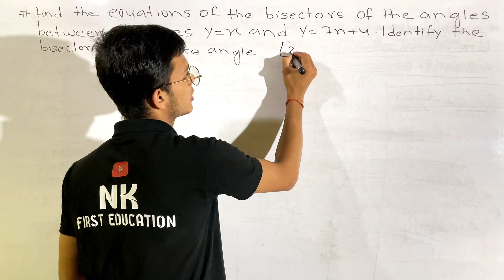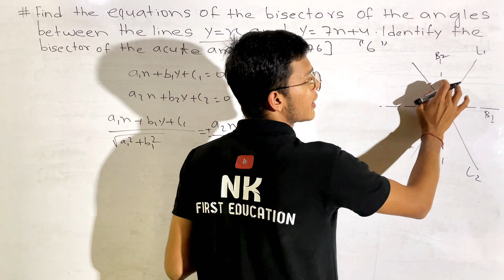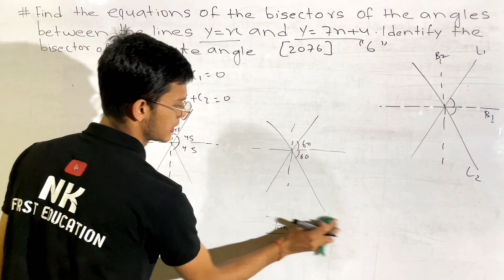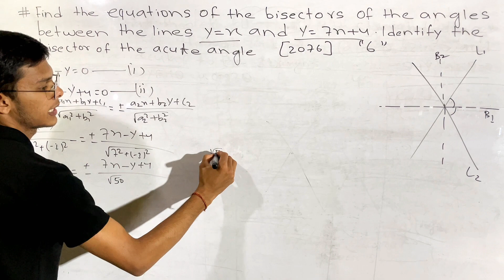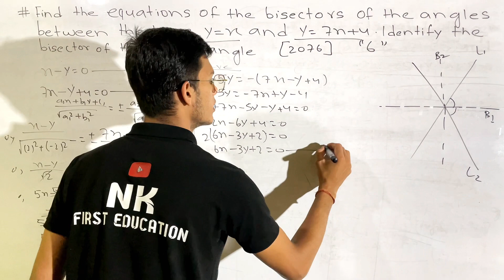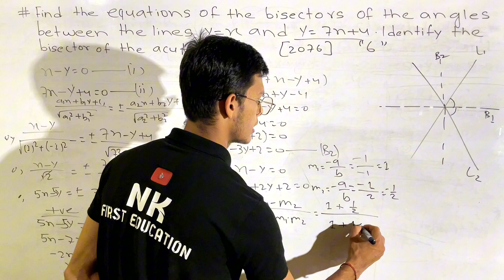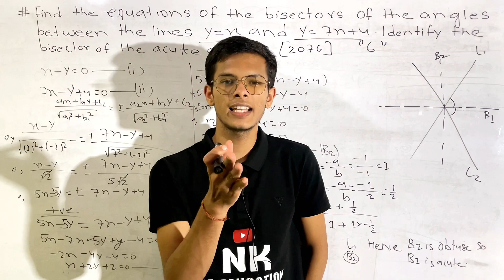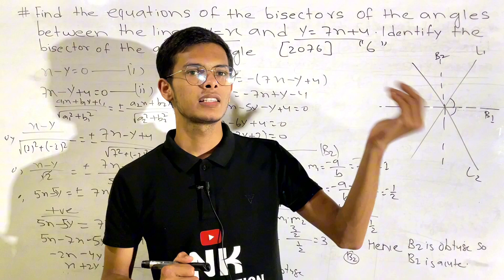class 11 math 6 mark math model question | NEB Class 11 Math New Model Questions Set with Answers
class 11 math 6 mark math model question | NEB Class 11 Math New Model Questions Set with Answers#education

class 11,sets class 11
class 11 chapter 1 maths
class 11 maths mcqs
neb class 11 maths model questions
class 11 maths model question paper.
class 11 maths sets
harsh sir class 11 maths
class 11 maths chapter 1 vedantu